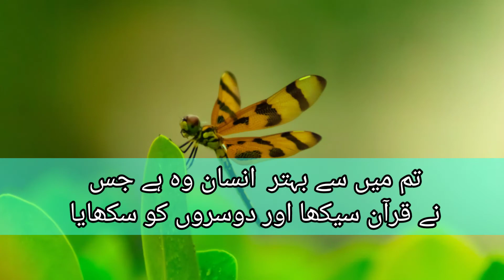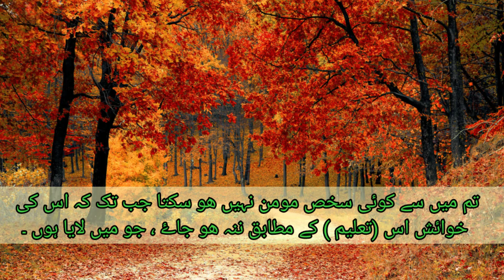Sihda Rasta Kon Sa ha || 5 Asaan Hadees Shareef || Ramzan Mubarak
This video is made for public interest and benefits .
RAMZAN MUBARAK  ha to Ramzan shareef kay moka pr hamaray channel say connect rahain or islamic videos dekkhIN...
All contents are Related to this channel or full of Islamic Videos .
All materials follow the Copywriters Rules and Regulations .
Content type::
Urdu\Hindi Both